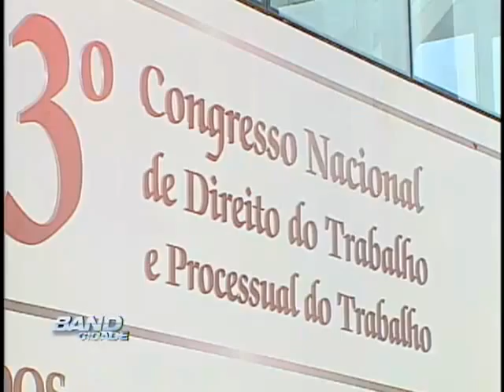Band Cidade Campinas novos direitos domésticas 27 06 2013